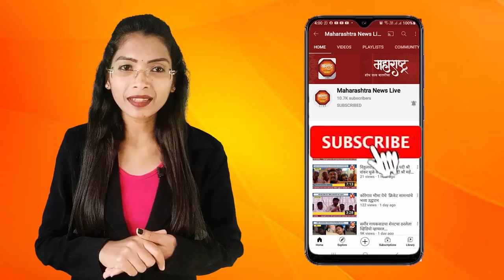सिंदखेडराजा - सर्वात मोठी बातमी; सिंदखेडराजा जवळ भिषण अपघातात ९ ठार तर १२ च्या वर जखमी